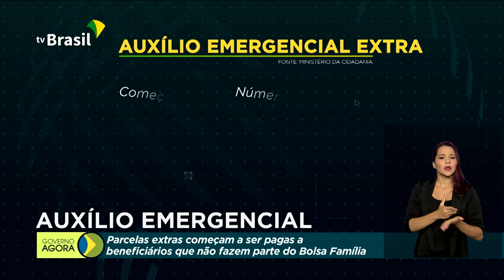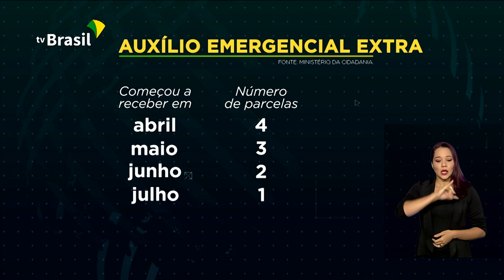Começa o pagamento da extensão do auxílio emergencial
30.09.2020 - A Caixa Econômica Federal começa nesta quarta-feira (30) o pagamento da extensão do auxílio emergencial, no valor de R$ 300, para 27 milhões de brasileiros. Ministério da Educação publica edital para preenchimento de 50 mil vagas remanescentes do Fundo de Financiamento Estudantil (Fies). Receita Federal paga restituições do 5º lote do Imposto de Renda Pessoa Física 2020.